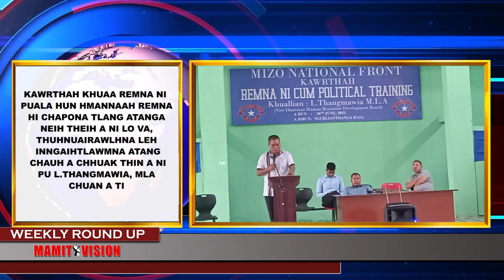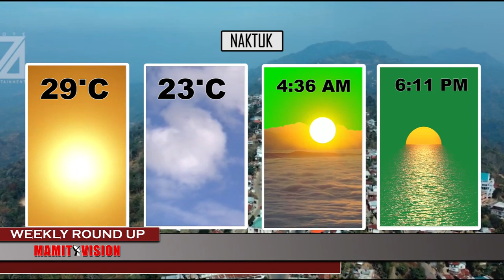Mamit Vision Weekly Round Up | 2nd July, 2022